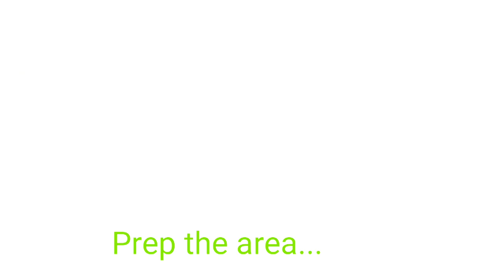Life in Pohnpei: Raining? Fix some food 😁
Another glimpse into the wonderful life on Pohnpei, Micronesia.
It was raining, so we decided to make some tasty treats. Enjoy 😄